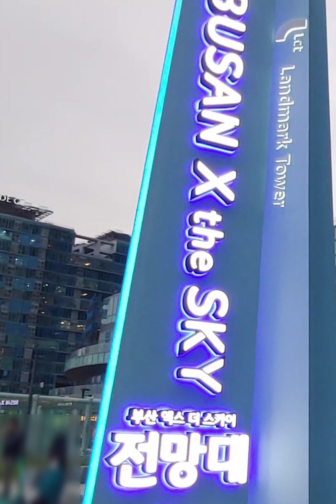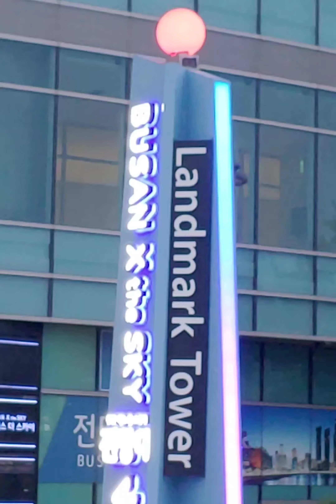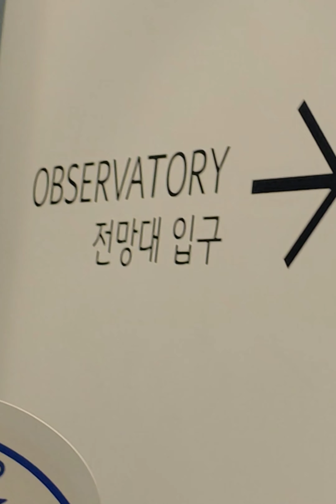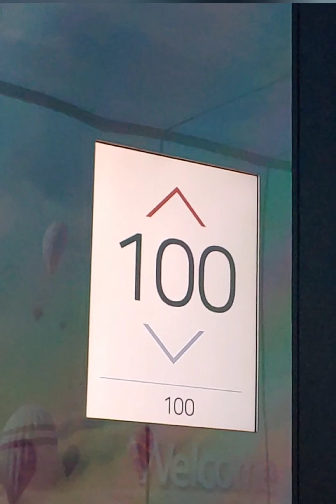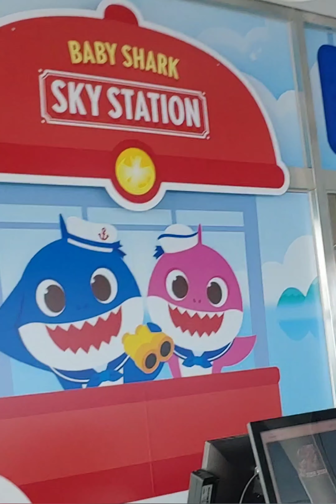Pusan X The Sky Observatory adventure